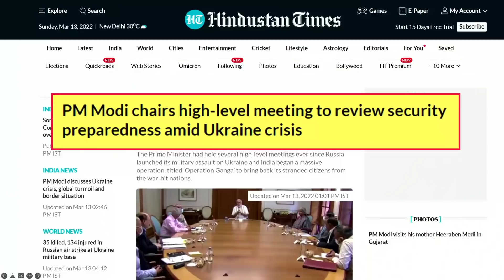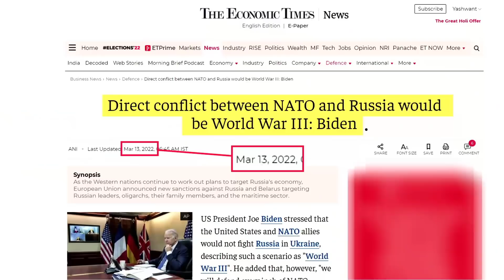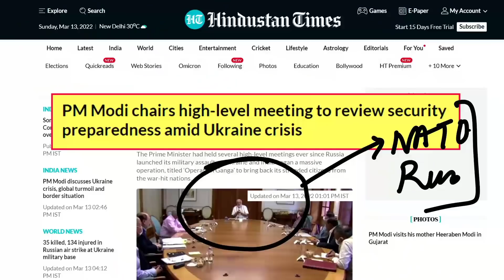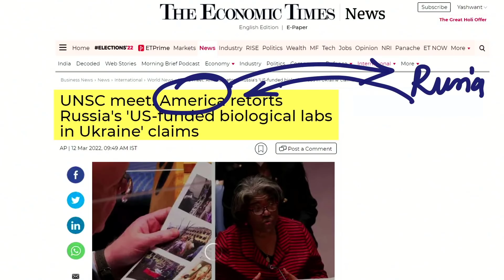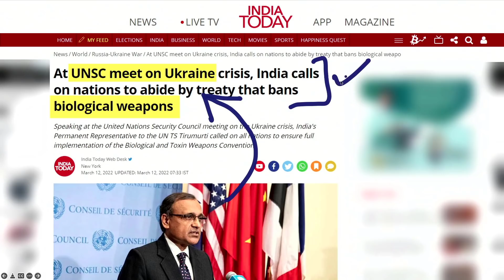High level meeting on Ukraine. Russian rockets falling on NATO border created urgency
Prime Minister Narendra Modi chaired a high-level meeting on Sunday to review India’s security preparedness and the prevailing global scenario in the context of the ongoing conflict in Ukraine
Defence Minister Rajnath Singh, External Affairs Minister S Jaishankar, Finance Minister Nirmala Sitharaman and Foreign Secretary of India Harsh Vardhan Shringla were among dignitaries who attended the key meeting
Russian rockets falling on NATO border created urgency. Russia launched more than 30 missiles at the training facility near the western city of Lviv, killing 35 people, the governor says.The head of the Lviv regional administration said on his verified Facebook page that Russia "launched an air strike on the International Centre for Peacekeeping and Security."